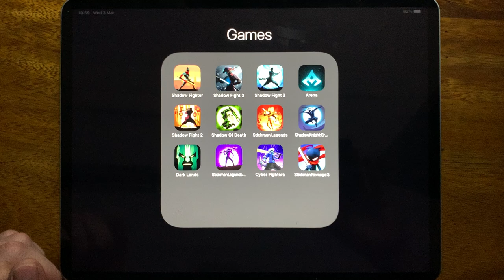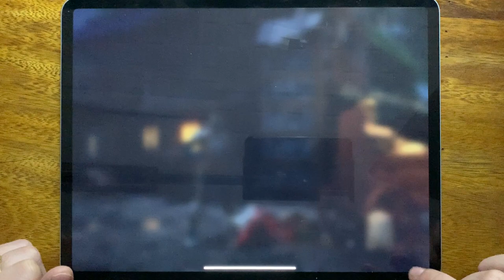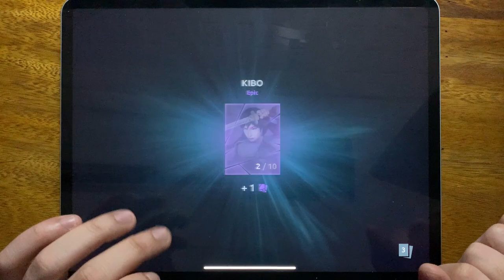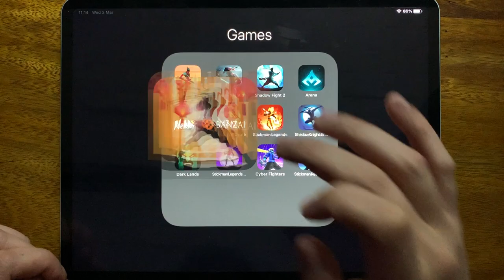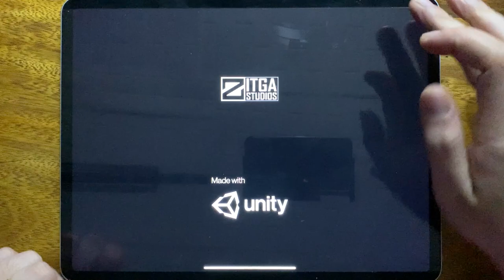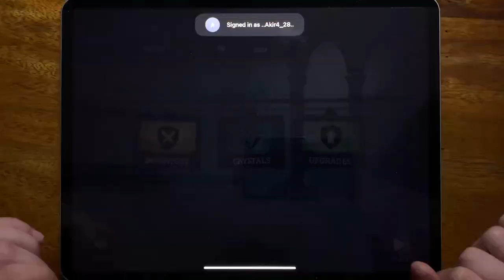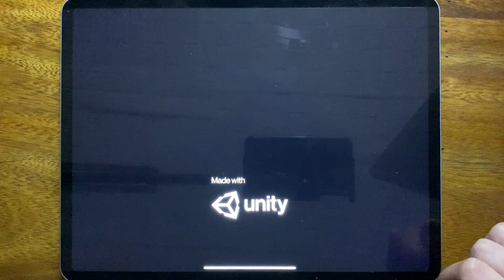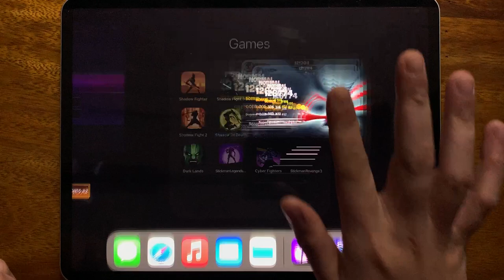Shadow Fighter, Shadow Fight 3, Shadow Fight 2, Shadow Fight Arena, Shadow Fight 2 free....